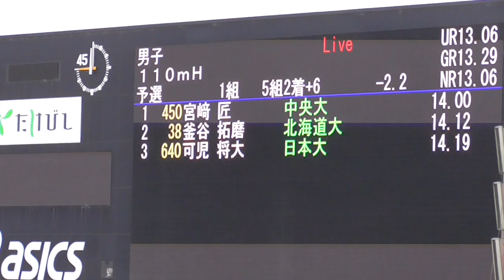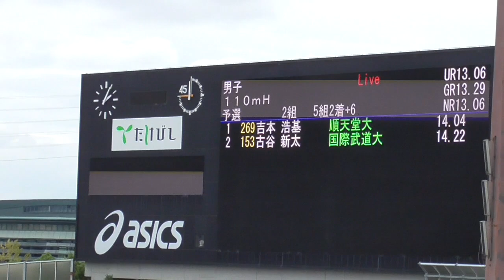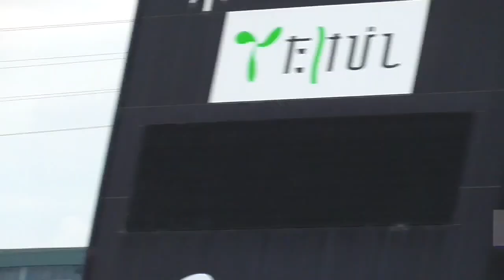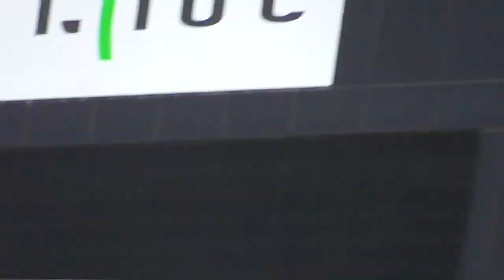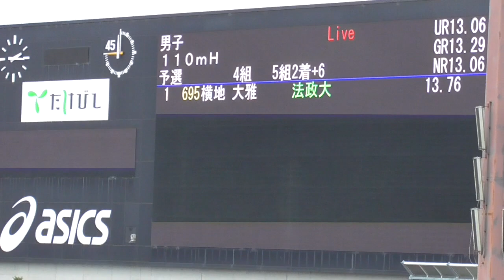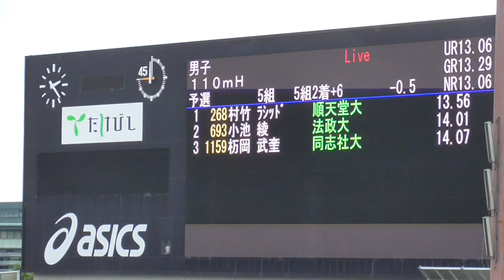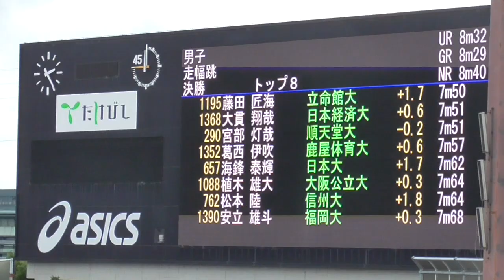村竹ラシッドが余裕の走り 男子110mH予選 全日本インカレ陸上2022